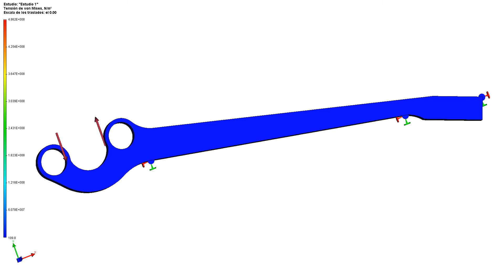Deformación Frenando 2